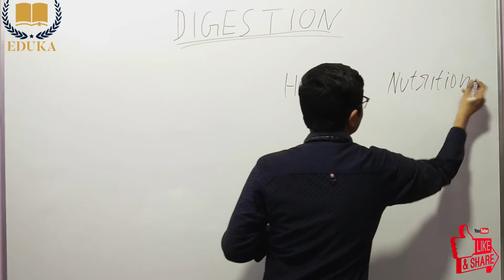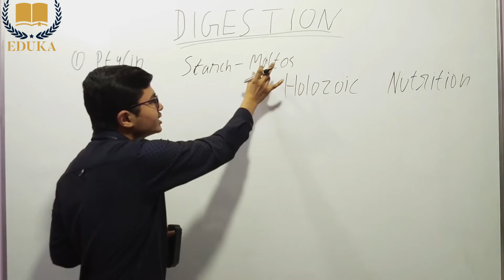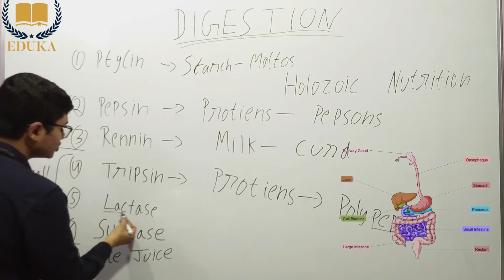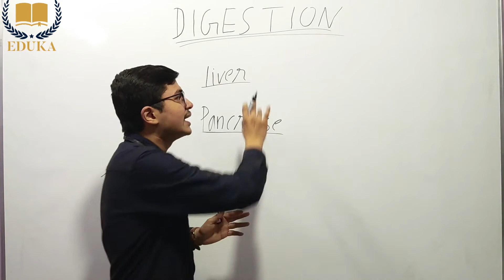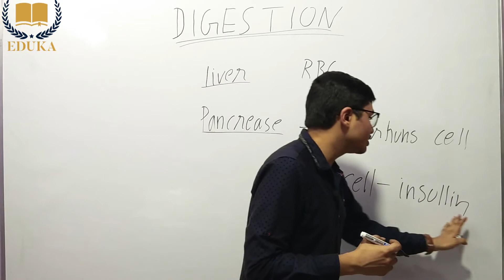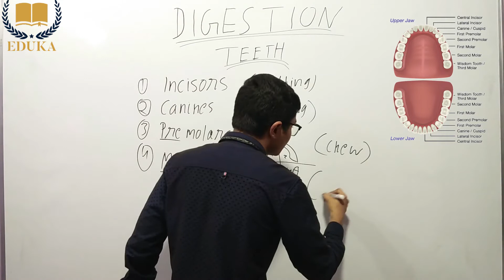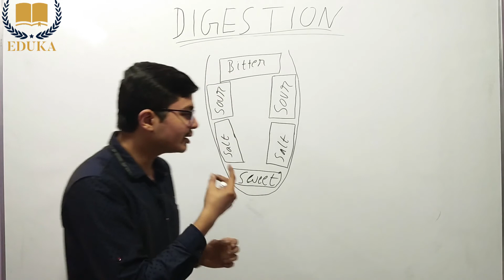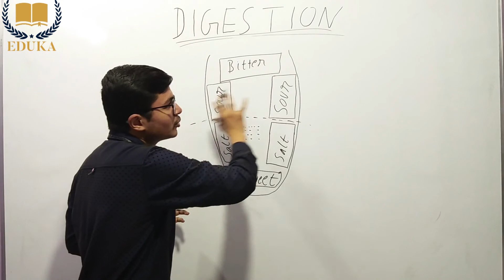7. Digestive system Advanced | General Science | GA | SSC, CAT, RRB NTPC, IBPS po, | Eduka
This video is a coaching class for the topic " Digestive system Advanced" covering the concepts and questions & answers for all competitive exams.

Eduka is a coaching institute for SSC, DSSSB, RBI Assistant, CAPF, Delhi Police, and Bank PO, IBPS PO, SBI PO, CET Exams, CAT as well as CTET Level 1 and 2.